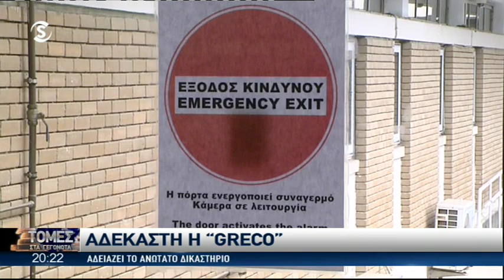Φεύγει «πυροβολώντας» η GRECO